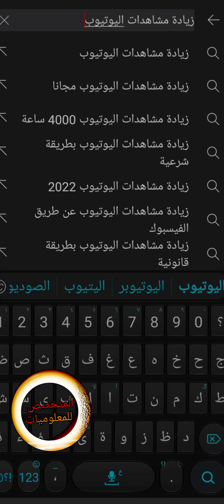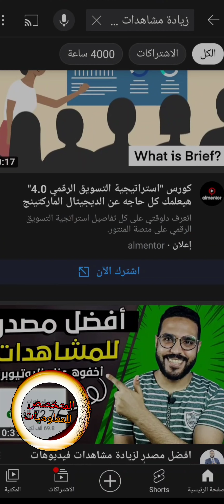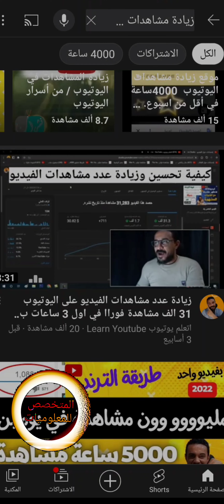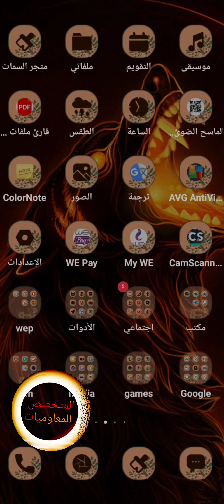إستراتيجية الحصول علي ملايين المشاهدات لفيديوهاتك يوميا!! الربح من اليوتيوب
إستراتيجية الحصول علي ملايين المشاهدات لفيديوهاتك والربح من اليوتيوب للمبتدئين عن طريق جلب مشتركين دائمين عن طريق الفيديوهات وهؤلاء المشتركين سيشاهدون فيديوهات اعلانية بقناتكم علي يوتيوب فور رفعها ونشرها.

الكثير يسأل: كيف ازيد مشاهدات قناتي، كيف أجلب مشتركين لقناتكي مشتركين حقيقيين لقناتك، كيف تحقق شروط اليوتيوب، ماذا بعد تحقيق شروط اليوتيوب

مشكلة المشاهدات في اليوتيوب، توجد لدى الكثير من المبتدئين؛ لأن الحصول على مشاهدات في اليوتيوب يعد صعب جدا على القنوات الناشئة.

الحل هو في ( تصدر نتائج بحث يوتيوب )؛ لأنه عندما تظهر فيديوهاتك في نتائج البحث الأولى، فسيؤدي ذلك إلى زيادة المشاهدات وزيادة المشتركين وزيادة الأرباح بإذن الله.
رابط الصفحة الشخصية بالفيس بوك
شكرا 🌹لدعمكم